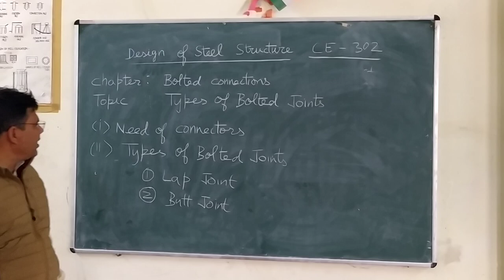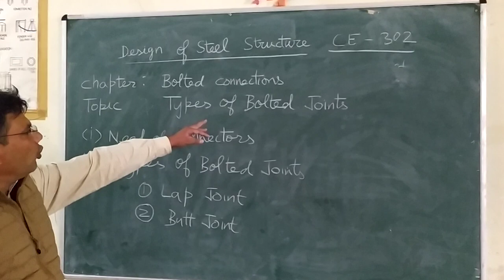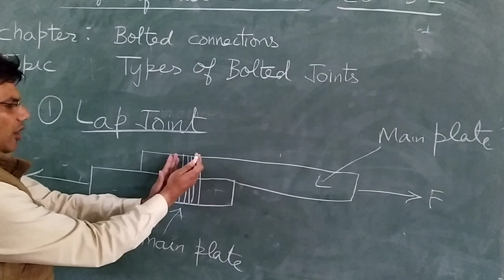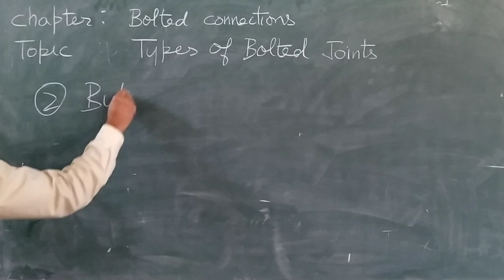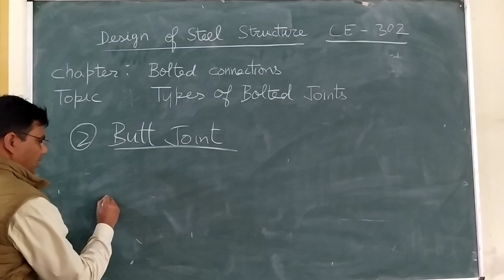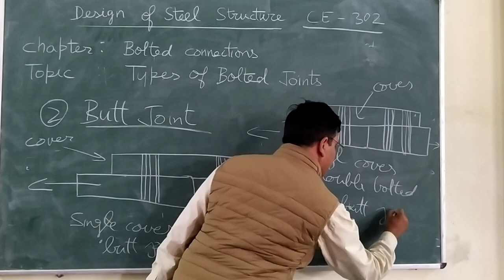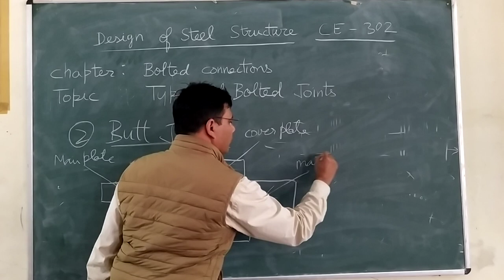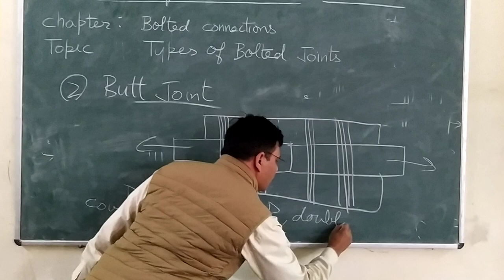Type of Bolted Joints CE 302 by Ranjan Kumar, Sr. Lecturer , GPC JAIPUR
(GPC JAIPUR)